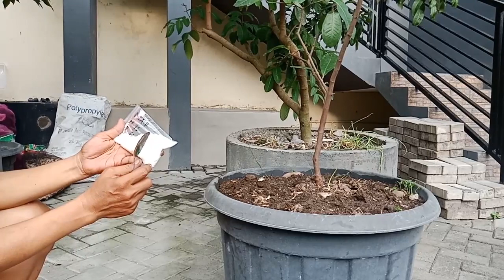Tutorial Pemupukan Tanaman Tabulapot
Edukasi pemupukan tanaman tabulapot yang benar